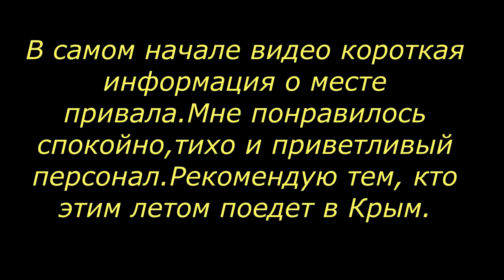Москва-Крым. Видео о маршруте. Серия 1